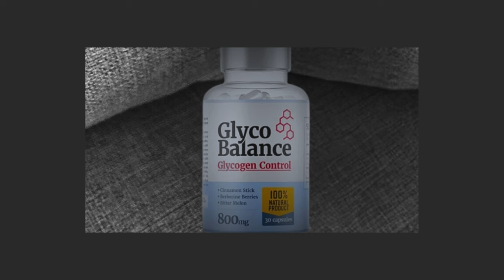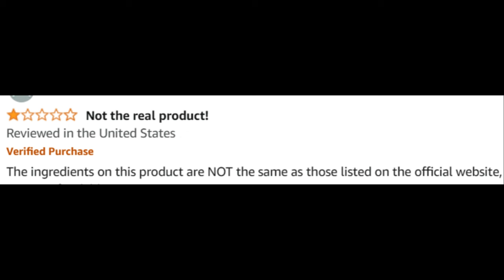Glyco Balance Reviews (Customer Review) Glyco Balance Review - Glyco Balance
Take a look at my Glyco Balance customer review.

Glyco Balance Review

Glyco Balance is a dietary supplement designed to help regulate and support healthy blood sugar levels. It contains a blend of natural ingredients aimed at improving insulin sensitivity, reducing blood sugar spikes, and promoting overall metabolic health. The supplement is marketed as an easy-to-use solution for individuals looking to maintain balanced blood sugar levels naturally.

🌟 Key Benefits of Glyco Balance:
Regulates Blood Sugar Levels: Helps maintain normal blood sugar levels, making it suitable for those managing blood sugar concerns.
Improves Insulin Sensitivity: Designed to enhance how your body uses insulin, helping it to process sugar more effectively.
Promotes Metabolic Health: Supports a healthy metabolism, encouraging balanced energy levels throughout the day.
Natural Ingredients: Contains a blend of natural herbs and nutrients that are safe for daily use.

⚙️ How Does Glyco Balance Work?
Glyco Balance works by combining scientifically backed ingredients that target multiple aspects of blood sugar regulation. It helps lower blood sugar spikes after meals, improves insulin function, and enhances metabolic processes, helping the body to better handle sugar intake.

❓ Does Glyco Balance Really Work? Many users have reported positive outcomes from taking Glyco Balance, especially when paired with a balanced diet and regular exercise. It is designed to support overall blood sugar management.

❓ Are There Any Side Effects? Since Glyco Balance contains natural ingredients, side effects are rare. Always consult a healthcare provider before starting a new supplement, particularly if you have underlying health conditions.

❓ Where Can I Buy Glyco Balance? Glyco Balance is not available on common retail platforms like Amazon. It can be purchased directly from the official website to ensure authenticity and the best pricing.

❓ What Is the Price of Glyco Balance? Pricing for Glyco Balance may vary depending on current promotions and package deals.

❓ How Do I Take Glyco Balance? Always follow the specific instructions provided on the packaging or by your healthcare provider.

❓ Are There Glyco Balance Reviews or Testimonials? Yes, many users in the US and other regions have shared positive experiences with Glyco Balance, noting improvements in their energy levels and better blood sugar control.

🛒 Ready to Try Glyco Balance?
For more information or to place an order, visit the official Glyco Balance website. There, you can find customer reviews, ingredient details, and current offers to ensure you're getting the best value for this supplement. Images and videos used in this video are for illustrative purposes only.

Key Moments
0:00 - Glyco Balance Review
0:08 - Glyco Balance Customer Review
0:16 - Glyco Balance Blood Sugar
0:30 - Glyco Balance Official Website
1:02 - Glyco Balance Formula
1:21 - Glyco Balance Works
2:22 - Glyco Balance Where To Buy
2:37 - Glyco Balance Results